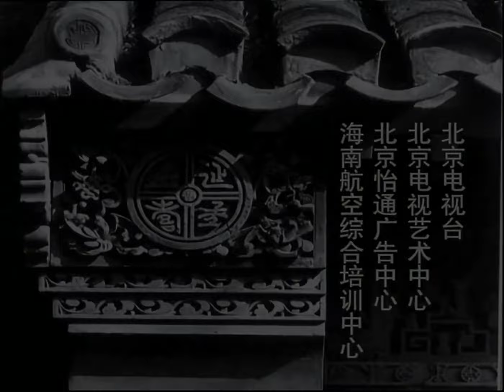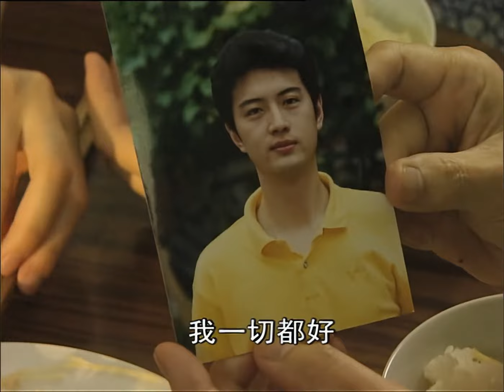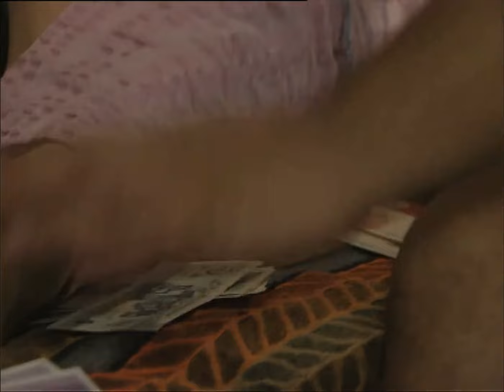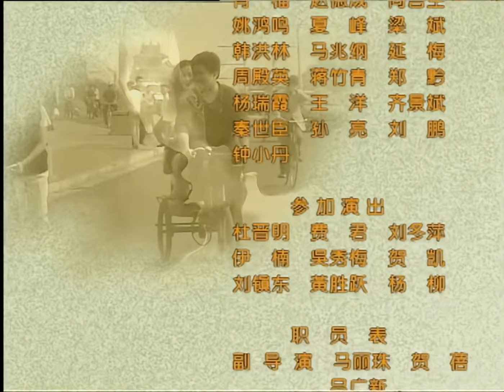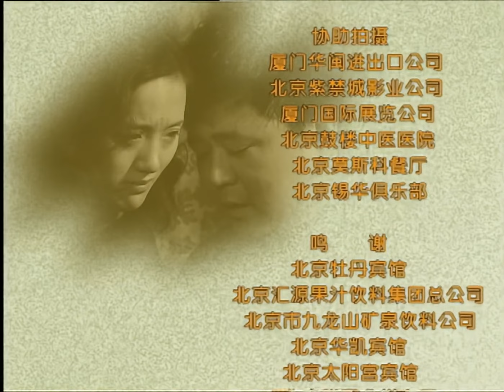【全網熱播電視劇】我們的歲月 第6集：中國電視金鷹獎優秀劇集丨平民百姓的普通生活（主演：潘粵明，霍思燕，朱媛媛）